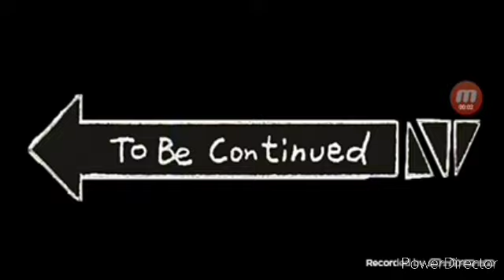alien Attack part 3